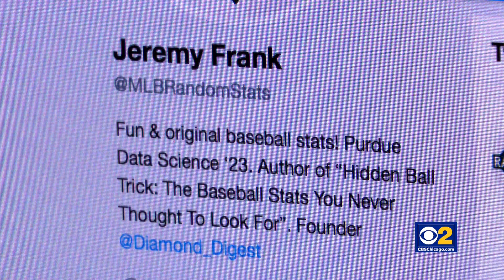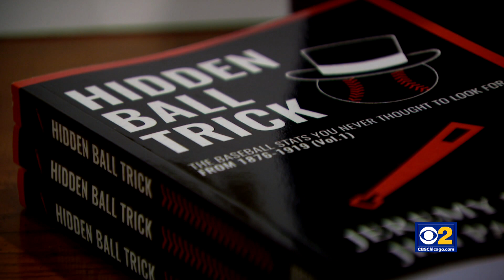Local Teen Tallies Up Stats For Future Baseball Career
Jeremy Frank loves baseball, idolizing the Chicago Cubs and he loves stats. Now the 18-year-old has become a baseball data whiz.